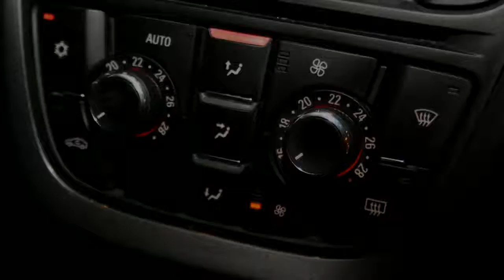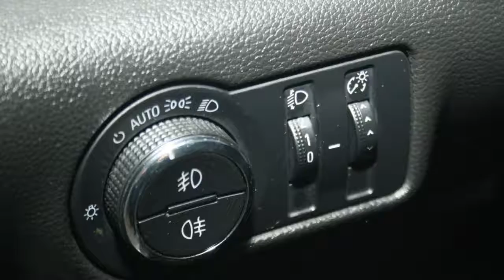Opel Astra 1.4 TURBO COSMO 140PK 5D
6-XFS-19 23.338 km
  Prijs:     € 18.940
  Merk:     Opel
  Model:     Astra
  Type:     1.4 TURBO COSMO 140PK 5D
  Carrosserievorm:     Hatchback (5 drs)
  Bouwjaar:     2014
  Transmissie:     handgeschakeld
  Kleur:     Gan sovereign silver (m2) (licht grijs metallic)
  BTW/Marge:     btw
  Brandstof:     benzine
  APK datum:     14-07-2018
  Garantielabels:
12 maanden garantie

Accessoires
* 3e remlicht
* ABS
* Achteruitrijcamera
* Airbag bestuurder
* Airbag passagier
* Airbags achter
* Boordcomputer
* Climate control
* Cruise control
* Getint glas
* Hoofdsteunen achter
* Infotainment
* Lichtmetalen wielen
* Middenarmsteun voor
* Mistlampen voor
* Navigatiesysteem
* Parkeersensoren achter
* Parkeersensoren voor
* Radio/CD speler
* Regensensor
* Ruitenwisser achter
* Stuurbekrachtiging
* Stuur in hoogte verstelbaar
* Toerenteller
* Trekhaak

De getoonde prijzen zijn exclusief € 499,- rijklaarmaakkosten en € 199,-- voor de waxoilbehandeling.

Aanbieder
Driessen Opel/Chevrolet Eindhoven
Hugo van der Goeslaan 1a
5643TW Eindhoven